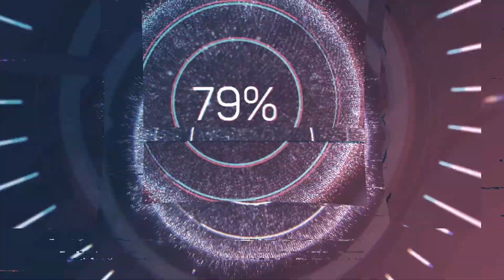River City Girls Episode 4 Shopping Spree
With the key in hand we can finally clean the store out of it's summer sales!
I mean. get information by the weird kid with dark magic powers hehe